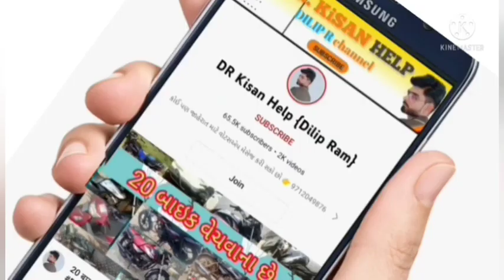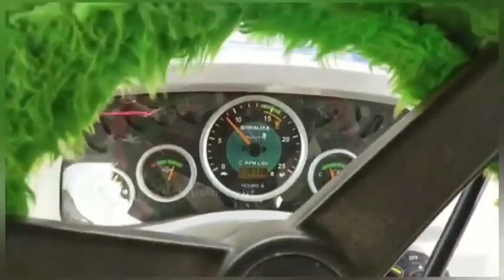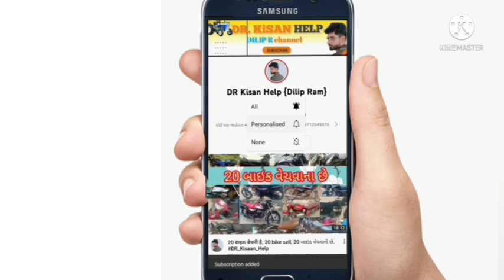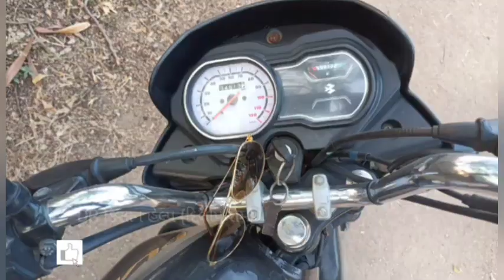7 ટ્રેકટર અને બાઈક વેચવાનું છે વ્યાજબી ભાવે તાત્કાલીક, old Vehicle and trector sell gujrat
7 ટ્રેકટર અને બાઈક વેચવાનું છે વ્યાજબી ભાવે તાત્કાલીક, old Vehicle and trector sell gujrat @DRKisanHelp_DilipRam

કોસિક ભાઈ: 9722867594 સોનાલિકા ટ્રેકટર વેચવાનું છે લેવા માટે ફોન કરો, જૂના ટ્રેકટર વેચવાના છે
મુરુ ભાઈ: 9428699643 મેસી ટ્રેકટર વેચવાનું છે લેવા માટે ફોન કરો, જૂના ટ્રેકટર વેચવાના છે
ભુથાભાઈ: 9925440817 સ્વરાજ 717 મીની ટ્રેકટર ઓજાર સાથે વેચવાનું છે લેવા માટે ફોન કરો
તખુ ભાઈ: 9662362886 સોનાલિકા ટ્રેકટર વેચવાનું છે લેવા માટે ફોન કરો, જૂના ટ્રેકટર વેચવાના છે
દીનેશ ભાઈ: 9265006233 JCB મશીન વેચવાનું છે લેવા માટે ફોન કરો, old trector sell gujrat
મધુ ભાઈ: 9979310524 સોનાલિકા ટ્રેકટર વેચવાનું છે લેવા માટે ફોન કરો, જૂના ટ્રેકટર વેચવાના ગુજરાત
ભરતભાઈ: 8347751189 પ્લેટીના બાઈક વેચવાનું છે લેવા માટે ફોન કરો, old bike sell gujrat

DR_Kisan_Help_{Dilip_R}
DR_kisan_help{Dilip_R}
 juna tecter vesvana,
Purana tractor Bazar,
 le ves,
tractor price,